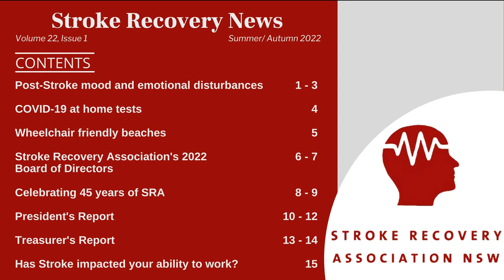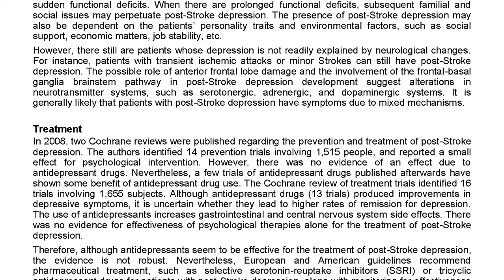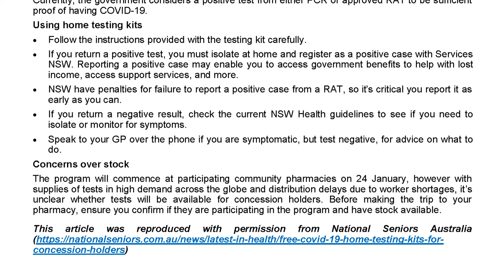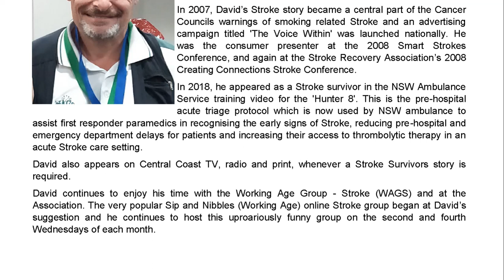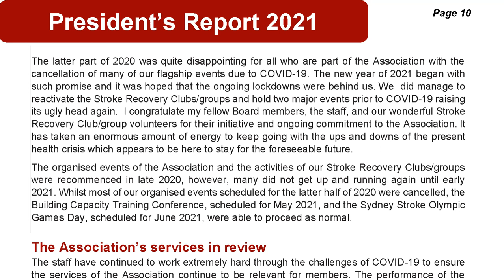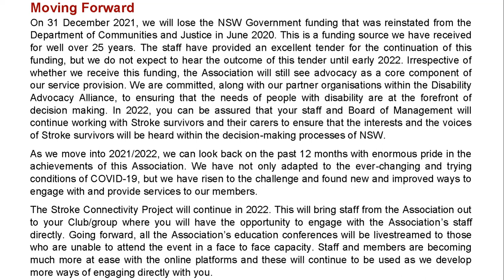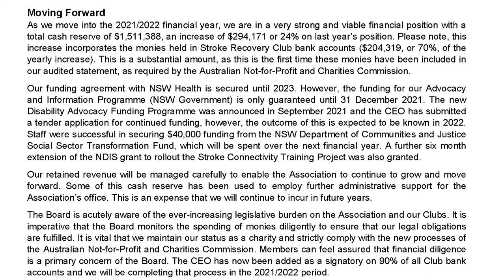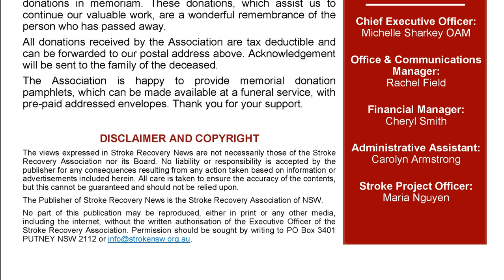Stroke Recovery News - Summer/Autumn 2022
The Stroke Recovery Association is pleased to present the Summer/Autumn edition of Stroke Recovery News for 2022.